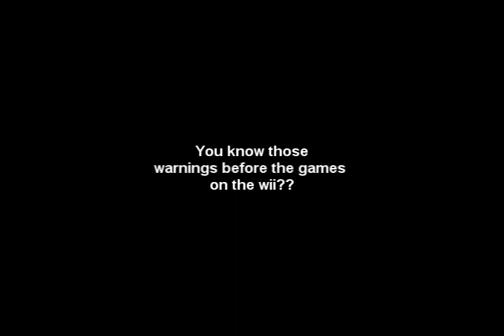wii: my dad and his wii-injury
brought home the wii for thanksgiving and my dad fell in love with it! played over 11 hours on fri of wii sports! :P however he had a minor 'accident' and caught his hand on the stove he was sitting by! abide by those warnings peeps!